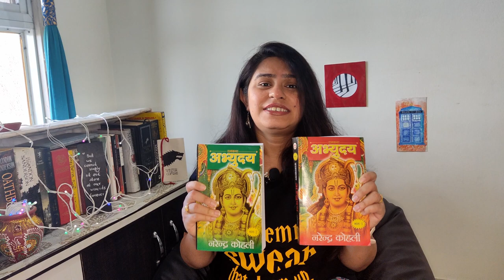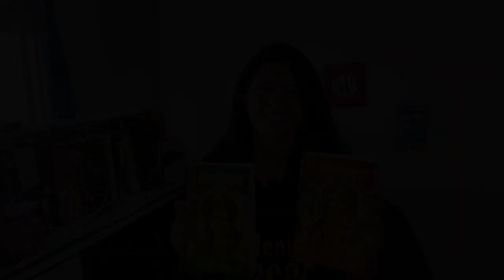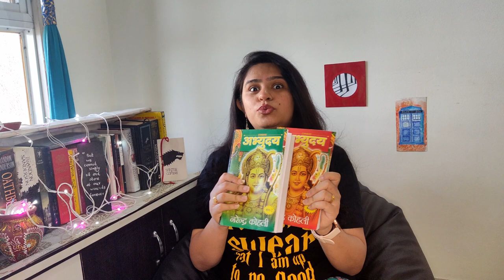Say no to Adipurush | Read this book | Abhyuday | Narendra Kohli | Hindi Review | India | Booktube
So, the thumbnail says it all. If you want to save your money, mind and time, please invest in these books rather than whatever this movie is. Honestly, you will not regret reading these books!

Abhyuday came to me at the beginning of 2023. Now, Ramayan is a story I never felt too keen on while I was growing up. It seemed too perfect, too high and mighty. Too impractical. Too misogynistic. Thirty-three years later, I am so ecstatic to be proven wrong! This book is GOLD!

Ramayan is spectacularly awe-inspiring! Narendra Kohli helped me understand this!

You can purchase these books here:

Part 1
Part 2